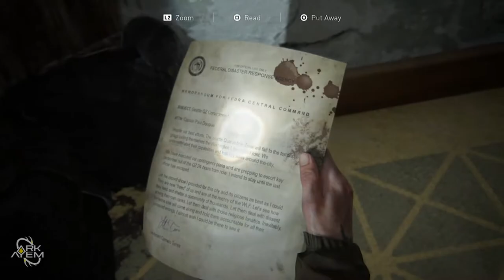Someone Is Taking Down The WLF | Ark Plays The Last Of Us Part II - Part 06